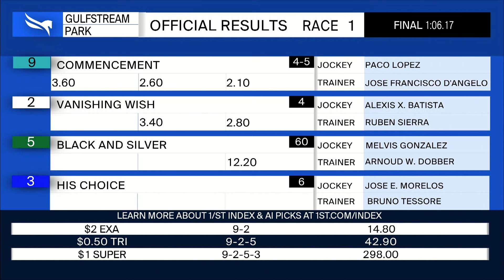Gulfstream Park November 15, 2024 Race 1